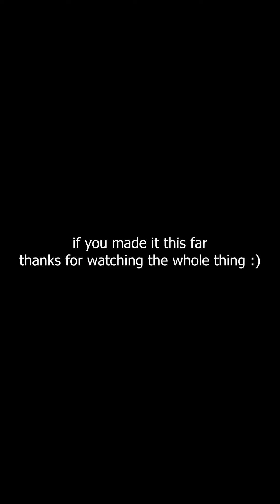What You Missed In Vincent Gigante and ItsQCP TikTok